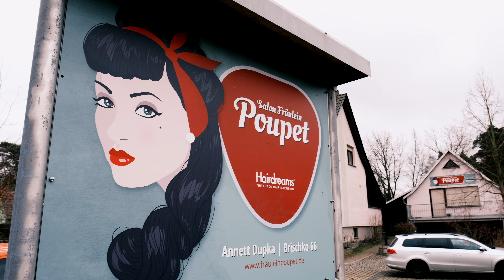Endlich wieder Arbeit | Salon Fräulein Poupet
Musikvideo | "Endlich wieder Arbeit"

Idee & Text:
Salon Fräulein Poupet - Wittichenau

Gitarre:
Sanitorium

Umsetzung:
ANKERHELD